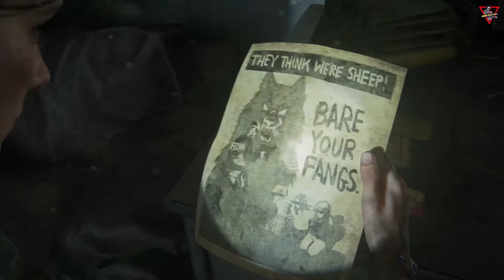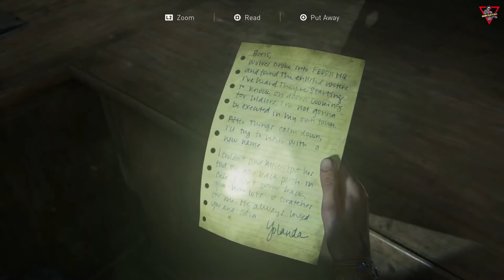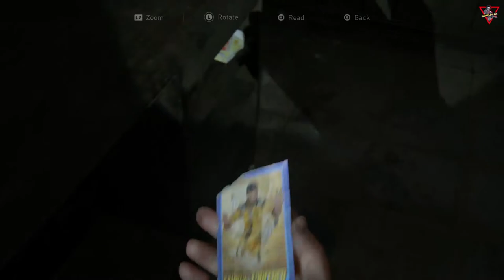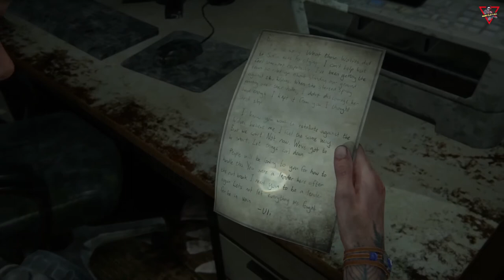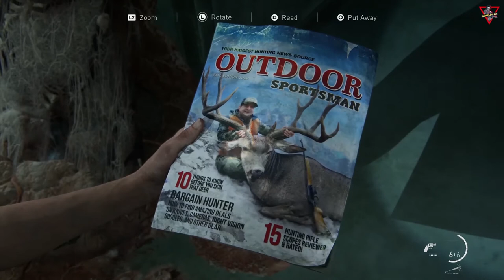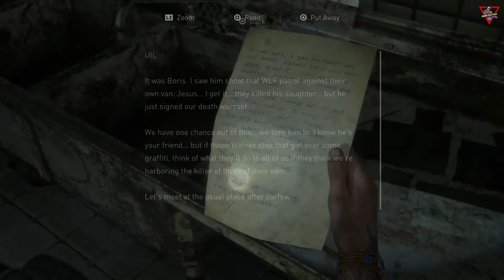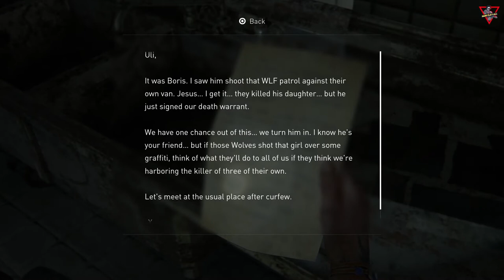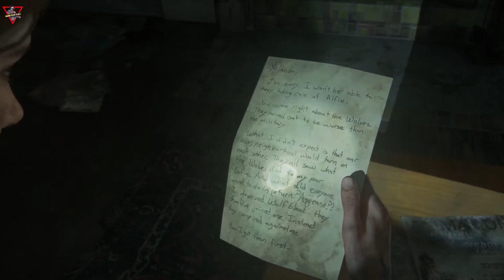The Last of Us Part II [2020] [Part 09] [Lang: En - Sub: En/Ar]